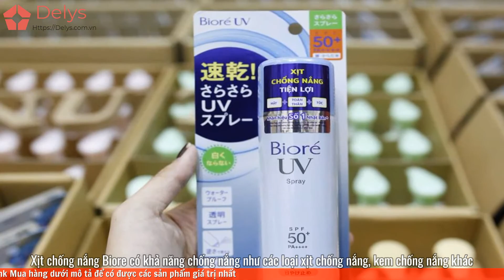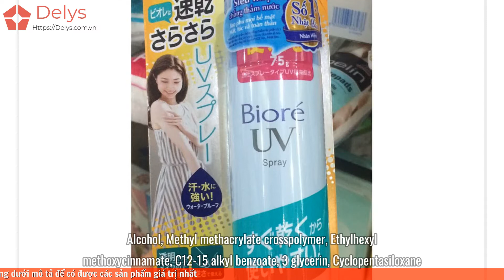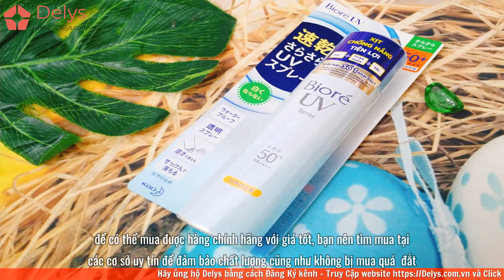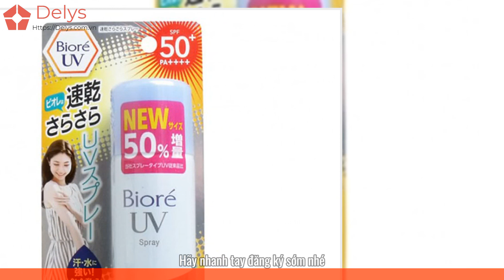Review xịt chống nắng Biore có tốt không? Giá bao nhiêu? Mua, Bán ở đâu?